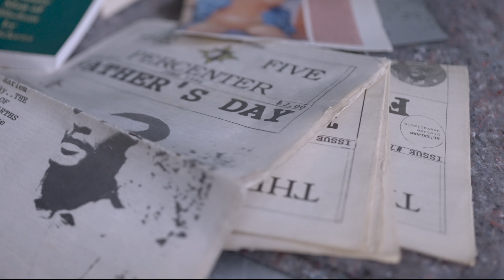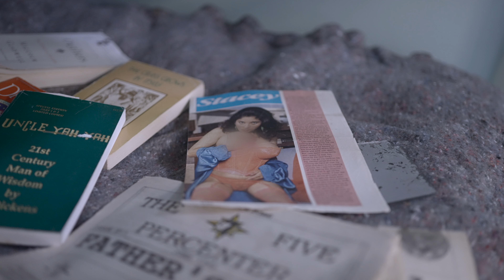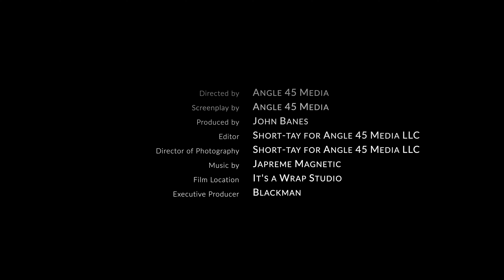Japreme Magnetic - "Pressure and Punishment" (Official Video)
Produced by: John Banes
Shot by: Angle 45 Media LLC